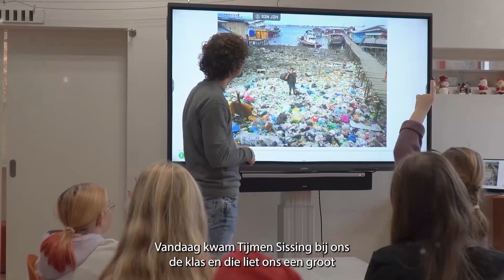Kinderburgemeester Kate in gesprek met Tijmen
Kinderburgemeester van Overbetuwe Kate in gesprek met Tijmen Sissing over afval